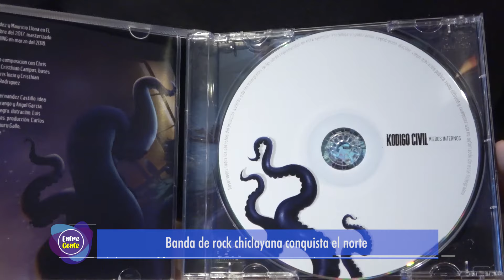Entre Gente - Kodigo Civil